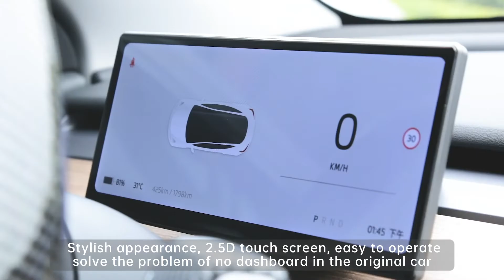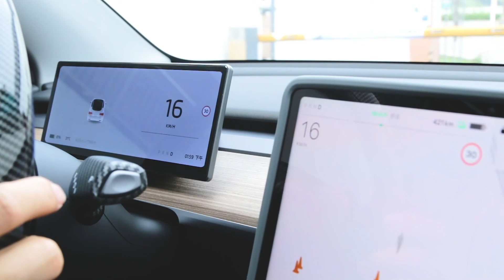This is a Tesla dashboard with an 8.9-inch iPS ultra HD screen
This is a Tesla dashboard with an 8.9-inch iPS ultra HD screen with a resolution of up to 1920X720. Stylish appearance, 2.5D touch screen, easy to operate, solve the problem of no dashboard in the original car. Non-destructive installation, the original car interface is directly inserted, and the original car line is not damaged. In terms of functions, support the original car speed, power, mileage, gear, lighting, tire pressure and other driving data can be decoded and displayed. Support Apple wireless Carplay and wired Carlife connection, Carplay mode supports the original car audio. Support the original car square control to adjust the music up and down and volume. Support automatic switching between day and night mode, screen brightness can follow the original car screen brightness automatic adjustment.